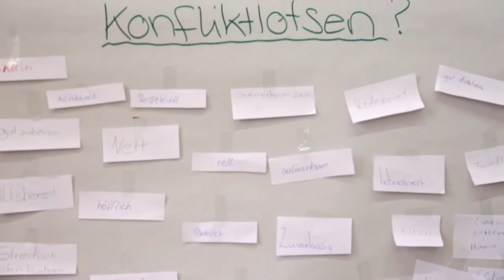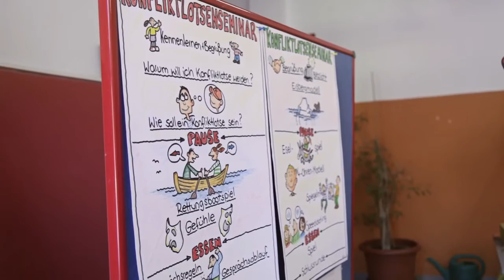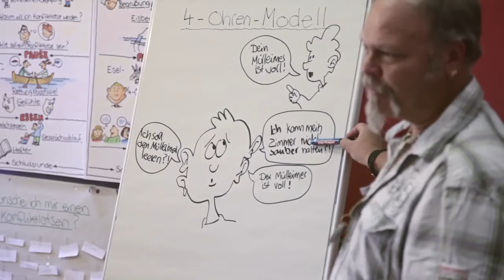Kinder Beflügeln - Konfliktlotsen in Berlin Spandau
Im Rahmen der Kampagne Kinder Beflügeln werden Konfliktlotsen ausgebildet. In diesem Video kommen die Konfliktlotsen, die Ausbilderinnen und Ausbilder, Schulleiter, Projektleiterinnen und weitere zu Wort.